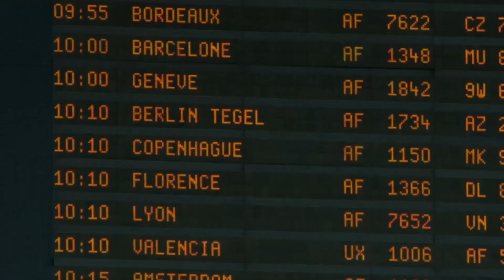Airport startup day season 3 – from Paris to Izmir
Pour sa 3e édition, l'Airport Startup Day, organisé par le Groupe ADP devient international et s'exporte avec sa filiale TAV Airports. Rendez-vous cette année le 15 octobre 2019, à Paris-Charles de Gaulle Terminal 2 et le 17 octobre, à l'aéroport d'Izmir Adnan Menderes en Turquie.